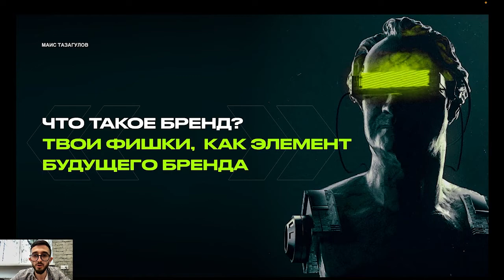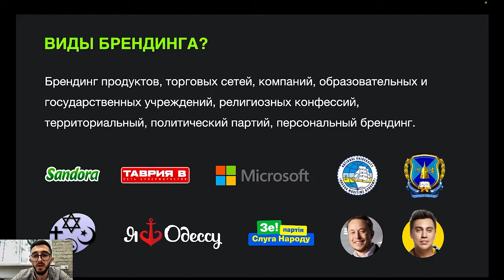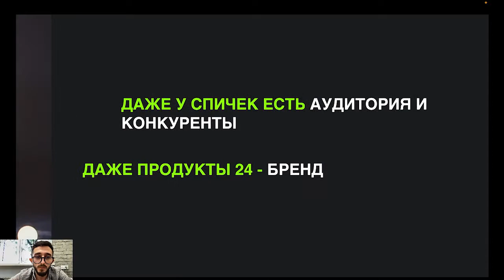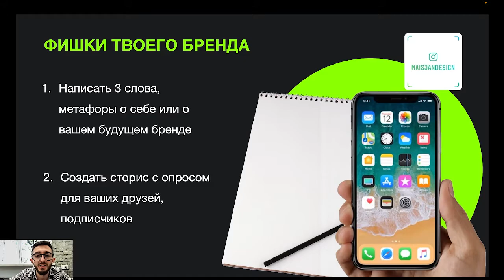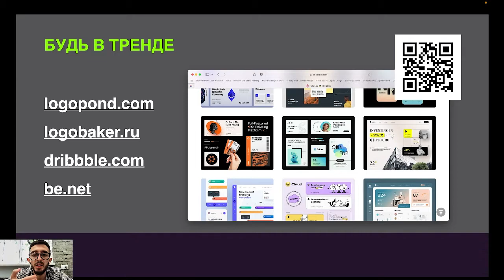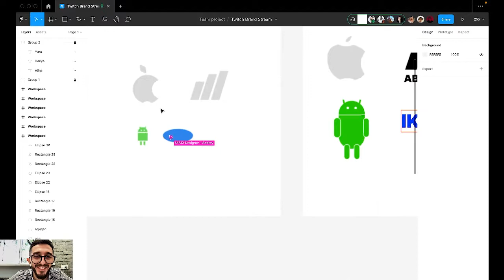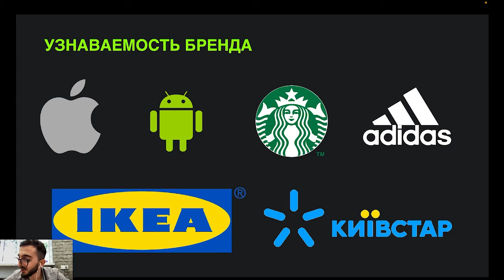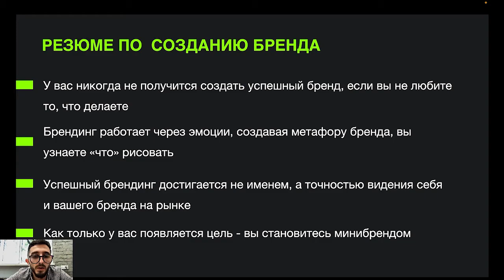Что такое бренд? Ваши фишки как элемент будущего бренда / What is a brand?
В этом видео мы хотим продолжить углубляться в мир брендинга, поэтому представляем вашему вниманию "Что такое бренд? Ваши фишки как элемент будущего бренда".

Предлагаем вам познакомиться с этим понятием, и вы обязательно найдете для себя много полезной информации.
Из доклада мы узнаем:
✦ Что такое бренд?
✦ Какие существуют виды брендов?
✦ Как стать брендом?

In this video, we want to continue to delve into the world of branding, so we present "What is a brand? Your chips as an element of the future brand". We suggest you get acquainted with this concept and you're sure to find a lot of useful information for yourself.
From the report we will learn:
✦ What is a brand?
✦ What kinds of brands are there?
✦ How is to become a brand?